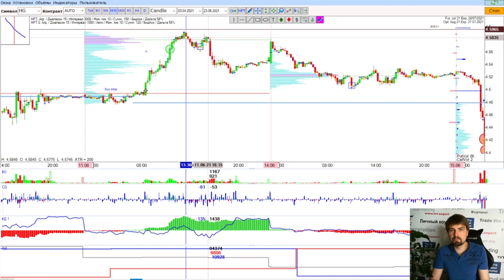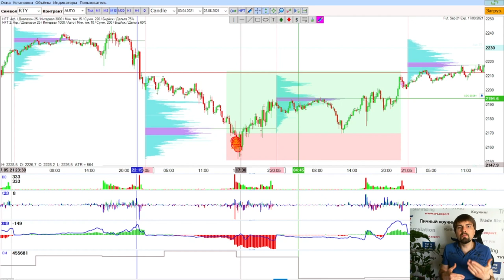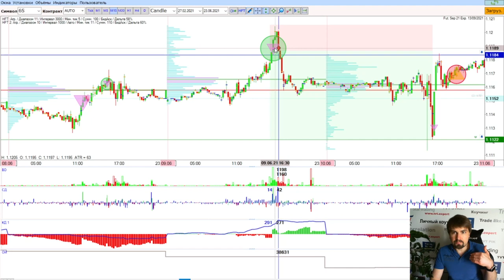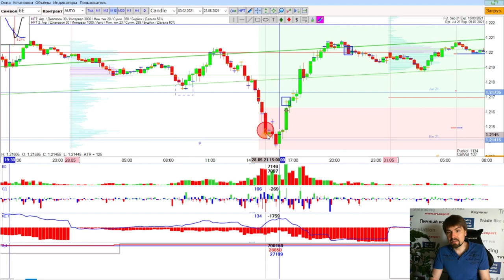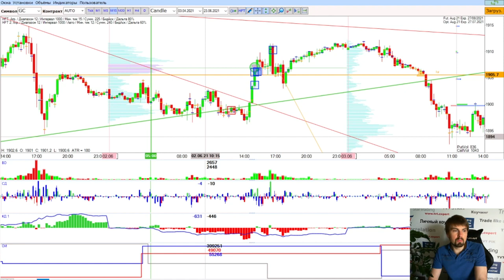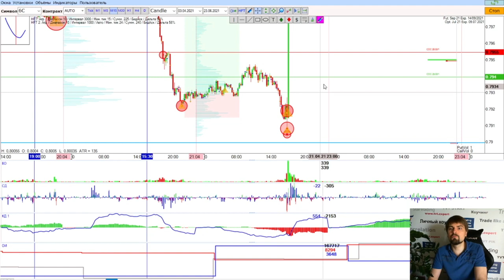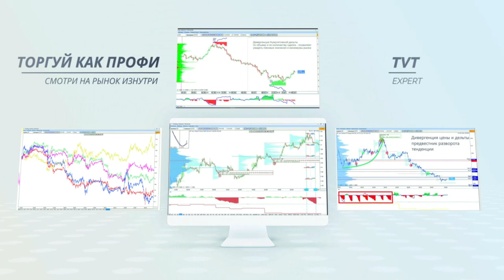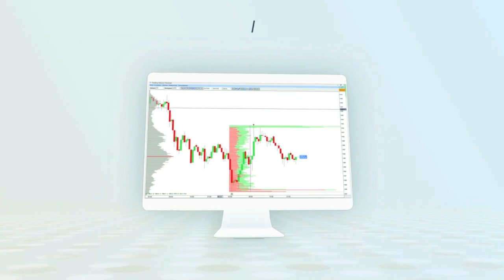Постановка стопов за HFT объемами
Привет, друзья!

Вопрос риск менеджмента в трейдинге является ключевым.

Как ставить стоп-лосс не слишком близко, чтобы он не срабатывал постоянно?

Но и не слишком далеко, чтобы сохранять оптимальное соотношение риск/прибыль.

☝️Я разобрал последние Точки Входа с HFT объемами + дивергенция Дельт на предмет установки ордеров 🔴 Стоп-лосс 🔴. И пришел к следующим выводам: смотрите в видео.

ОБУЧЕНИЕ